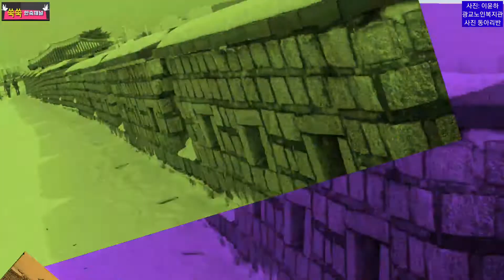눈 내린 세계문화유산 수원화성 성곽길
경기도 수원시에 위치한 화성(華城)은 조선 시대의 대표적 성곽이다. 정조(正祖)가 아버지 장헌세자(사도세자)의 묘소를 수원 화산으로 옮기면서 신도시를 만들고 이를 방어할 목적으로 축성한 성곽이다. 정조는 당대 최첨단 과학기술을 총 동원해 화려한 성곽을 만들어 강력한 왕권을 드러내고자 했다.

화성은 축성의 동기가 정치적, 경제적 측면과 부모에 대한 효심이 중심이었기에 '효' 사상이라는 동양의 철학적 가치도 잘 담고 있다.

화성의 설계는 실학파의 거두 정약용이 맡았고, 전 영의정이자 형조판서였던 채제공이 축성을 진두지휘했다. 거중기, 도르래를 비롯한 특수한 건축 장비들은 화성 건축을 위해 제작되었다.

사진: 광교노인복지관 사진 동아리반 이윤하 회원